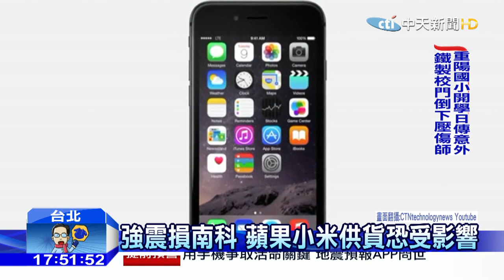20160215中天新聞 強震損南科 蘋果小米供貨恐受影響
美濃地震，除了造成嚴重傷亡，恐怕也影響蘋果以及小米新品出貨，因為台積電、群創南科廠產線受損，台積電雖然已經全面復工，但是本季出貨量影響1% ，群創災損，法人估計高達20到30億，主要生產5吋HD手機面板的5代線5廠淹水，生產39.5吋電視面板的6代廠設備也受損嚴重，還得等待修復，市場估計恐怕會造成5吋HD面板年後供貨吃緊，以及12吋晶圓提前下單潮。